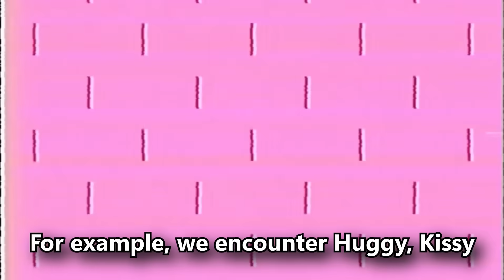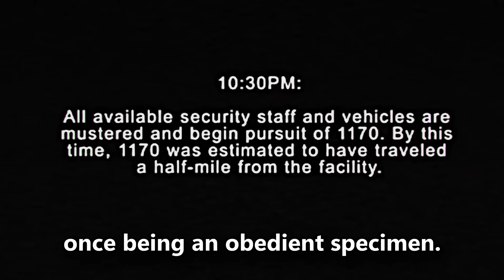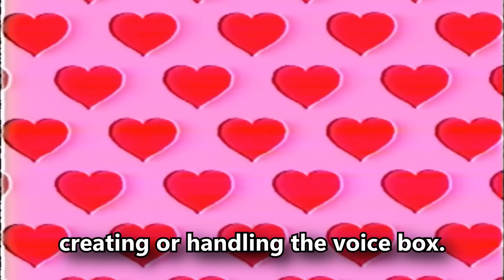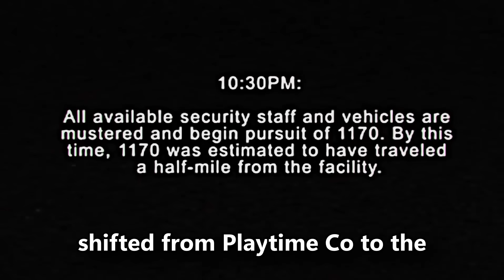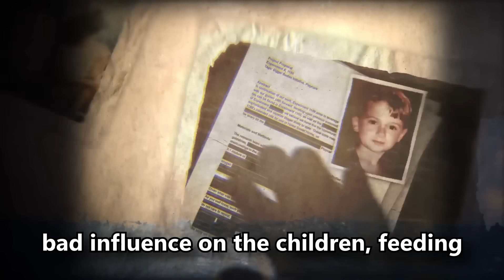Why Some Poppy Playtime Toys Can't Speak